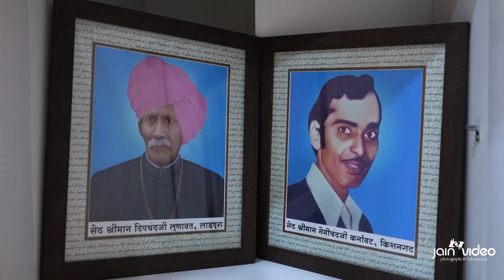LUNAWATH NIVAS HIGHLIGHTS | Jain Video